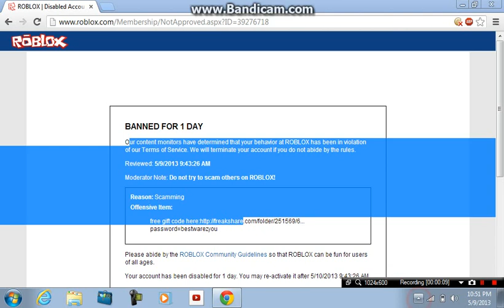i just got banned on roblox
i scam for 1 type wala i got banned it will be back on 5/10/2013 and the time will be back in
5/10/2013 9:43:26 AM.